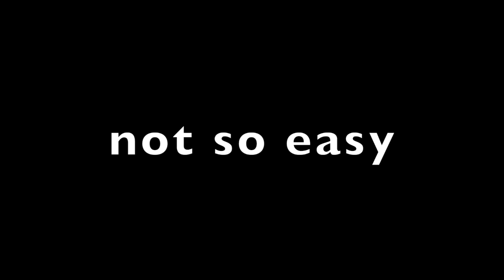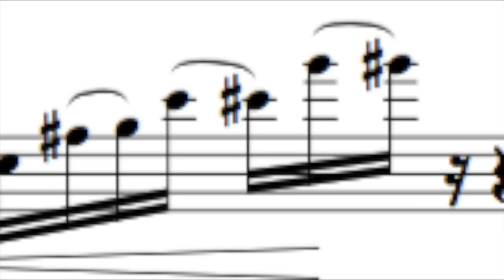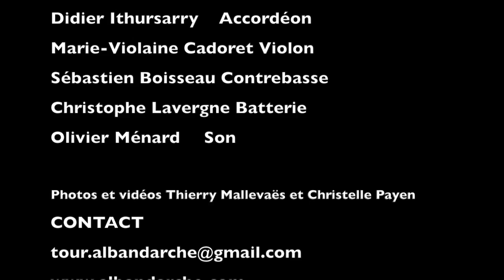Alban Darche - L'Orphicube - Musiques à danser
L'OrphiCube c'est...
Alban Darche • Saxophones, compositions & arrangements
Christophe Lavergne • Batterie / Sébastien Boisseau • Contrebasse
Nathalie Darche • Piano / Marie-Violaine Cadoret • Violon
Didier Ithursarry • Accordéon / Chloé Cailleton • Chant / Stéphane Payen • Saxophones / Olivier Laisney • Trompette.